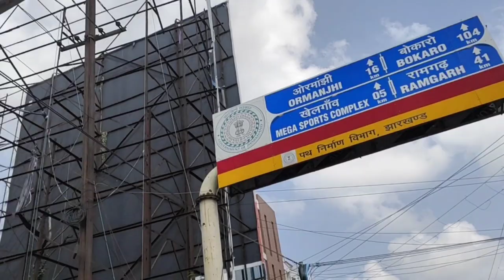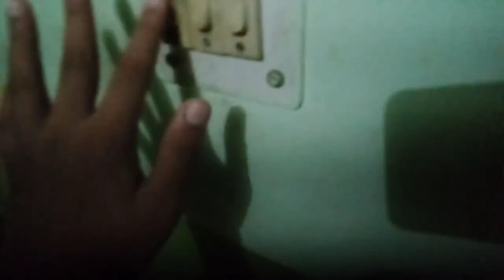Hamare School Ka College ❤️||Kitna Sundar Hai ||Metas Adventist School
Hamare School Ka College ❤️||Kitna Sundar Hai 😀